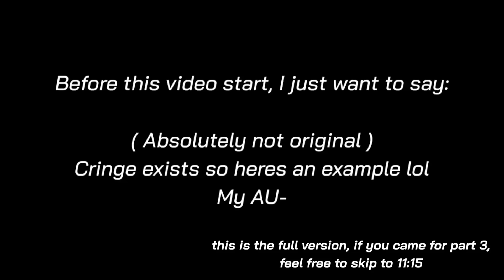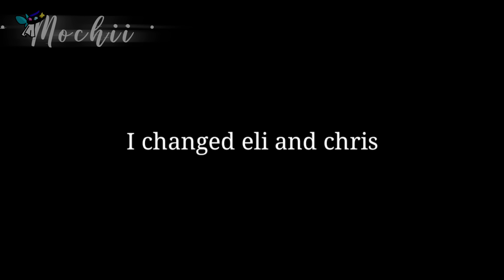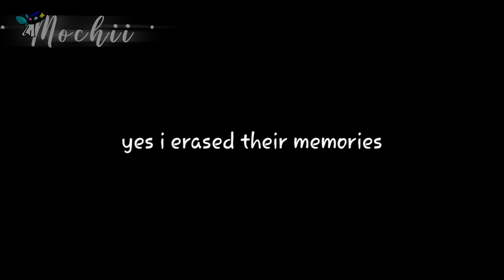Past Afton Kids Observes A Day In Their Future Lives | Full | Unoriginal - GC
this took me 5 hours trying to export and upload-

if you came here for part 3, feel free to skip lmao